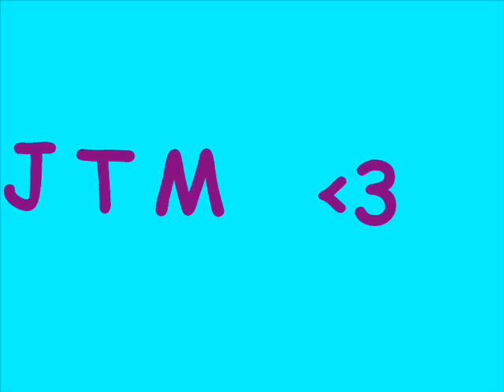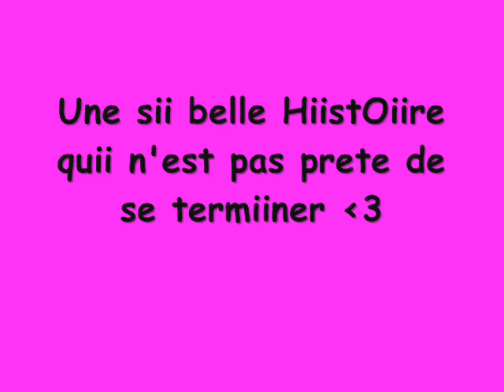cOrrentin et ANaiis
iil s'aiime pOur tOujOurs x3

heureuse pOur eux xx3